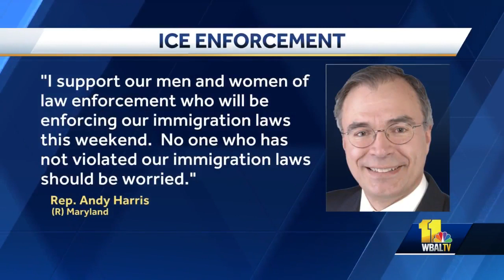Organizers, leaders unite to denounce upcoming ICE raids in Baltimore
Raids by U.S. Immigration and Customs Enforcement officials are set to happen this weekend in Baltimore, but public officials in Baltimore City said they're doing what they can to push back. While the ICE action is expected to begin Sunday in Baltimore and nine other major cities across the country, Baltimore leaders said they will not assist ICE.